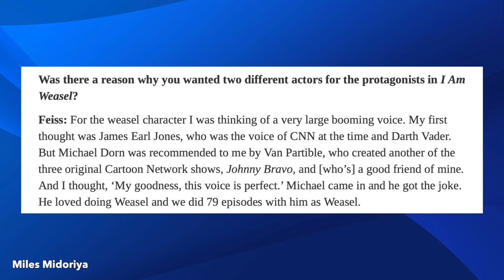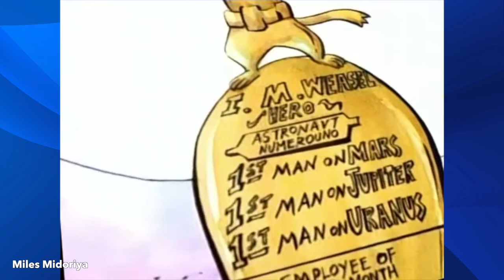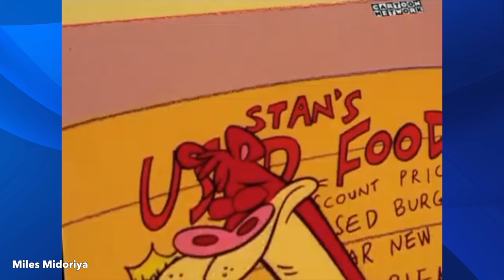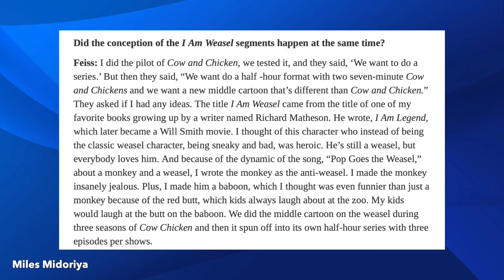Hold On Do You Remember I Am Weasel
I am weasel is a cartoon that some have forgotten about including myself. I just wanted to take a look back and talk about the show that features I am weasel, IR Baboon, and familiar characters from Cow and Chicken. It was my first time making this type of video and hope o make more in the future just like it.

I Know You Forgot About This… Remember I Am Weasel